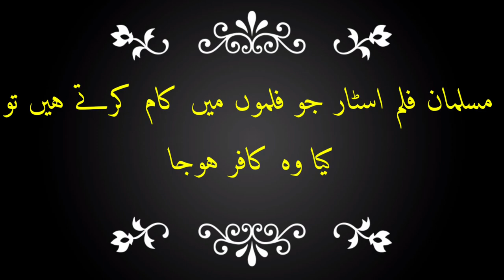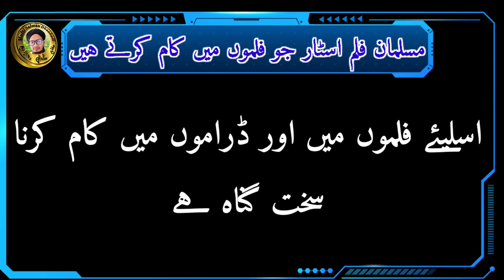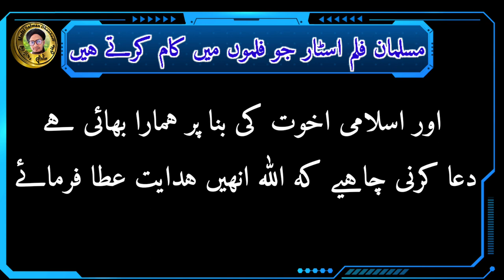Muslim Actors Filam Banane Ke Bad Islam Se Nikal Jata Hai?_ मुस्लिम एक्टर्स काफीर है |Mufti Salman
Is video me aap ko malum hoga ke agar koie muslim ladka ya ladki filamo me ya daramo me kam karta hai ya kam karti hai to kya wo islam se nikal jata hai Aur wo kafir ban jata hai

Kya filam me kam karna jaiz hai

Kya filam or daramo me kam karne se iman nikal jata hai

Filamo me kam karne walon ki roza namaz or Hajj qabol hogi ke nahi

In sare sawalat ka jawab is video me bataya gaya hai